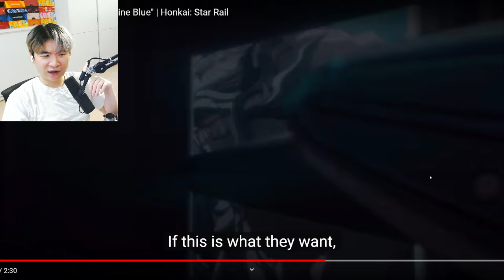Reacting to Version 2.4 Trailer — "Finest Duel Under the Pristine Blue" | Honkai: Star Rail